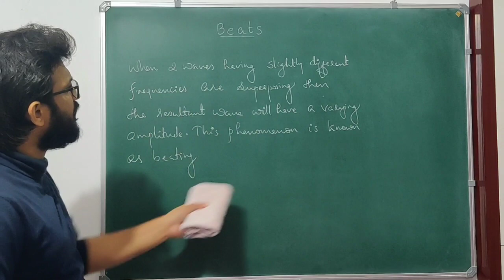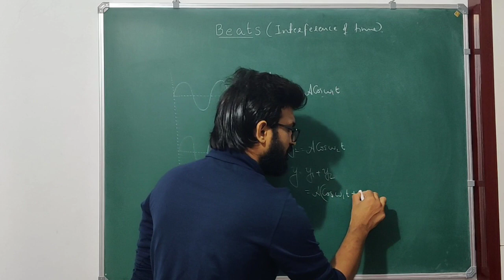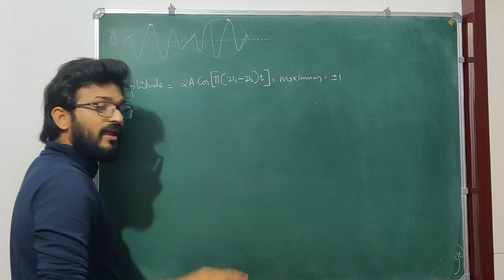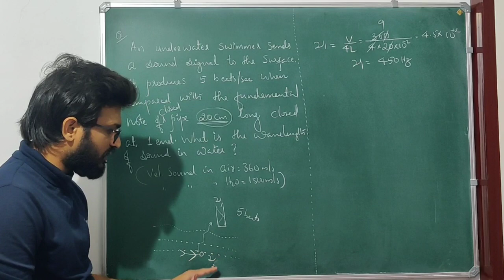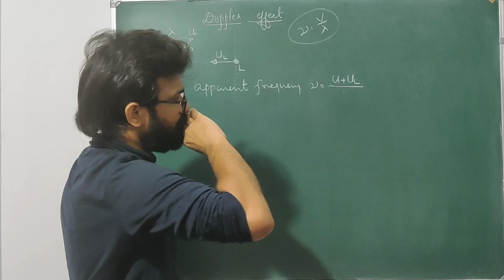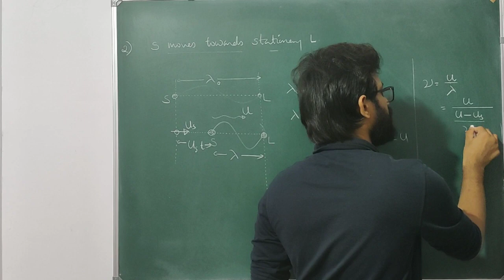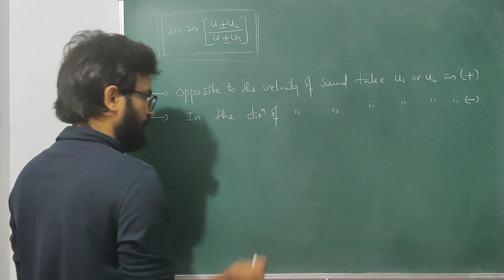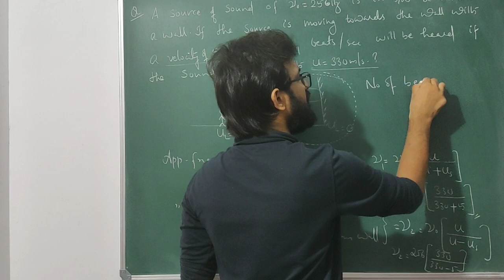plusone improvement class |Physics|waves |part 3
Detailed explanation and previous year question discussion of the chapter waves by AP sir.